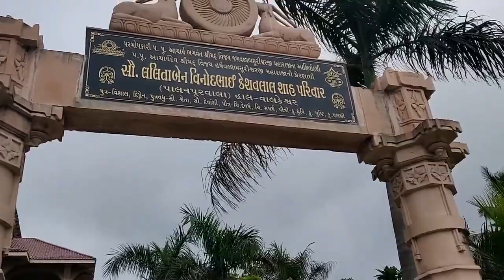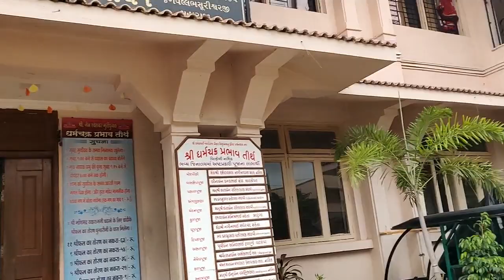A Very Beautiful Jain Temple On The Way From Nasik To Mumbai |Lovely View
hi.i m a strict vegeterian.dts why i created ds channel for those who are exclusively vegeterian and those who love to try new n simple veg yet very nutritional recipe with minimum resources at home.ds channel vil make sure dt ur health n nutrition remain ur priority.